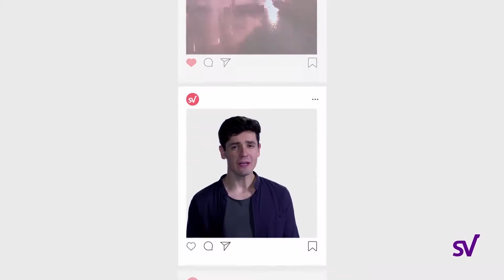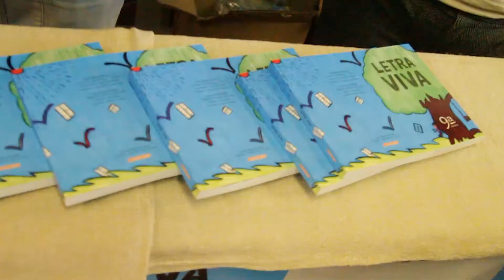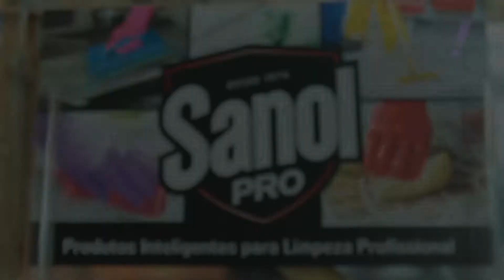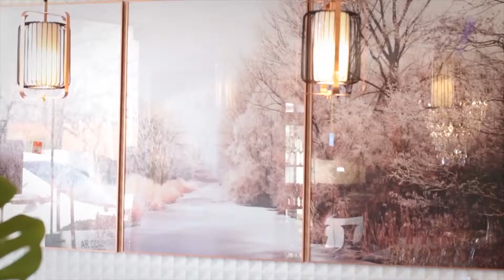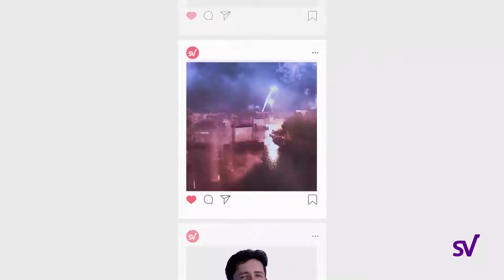Programa Tudo UP! 455 – Bloco 1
Acefer Tintas
O Dona Lola Restaurante e Padaria
Outlet Móveis Casa Verde Americana
Ótica Exótica
Churrascaria Prenda Gaúcha
Nya Baobá
Carmen Steffens Americana
Grupo Fyne